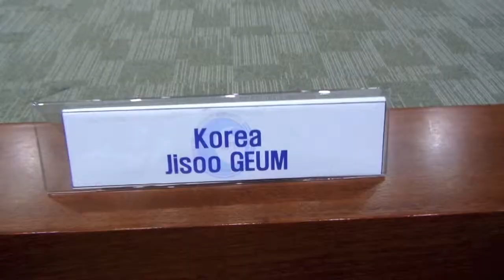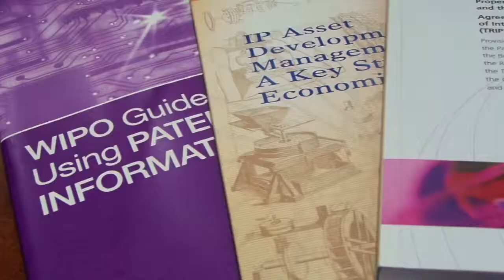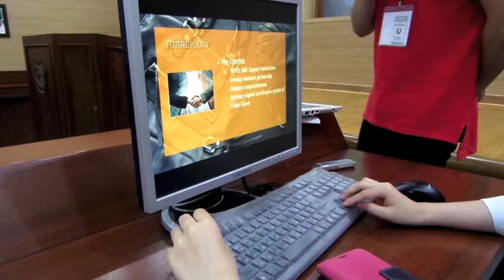2014 WIPO Summerschool in Daejon_TeamB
2014 WIPO Summerschool in Daejon_TeamB